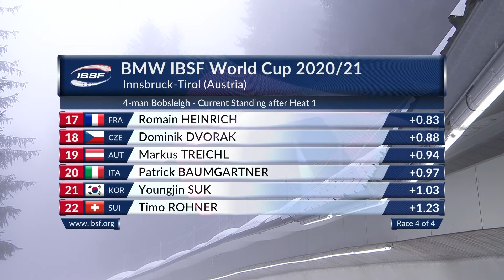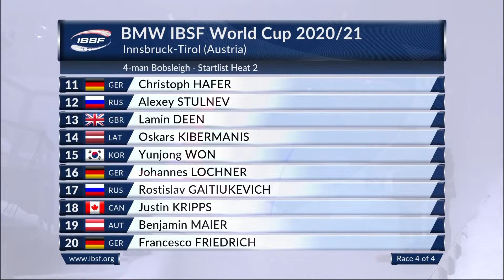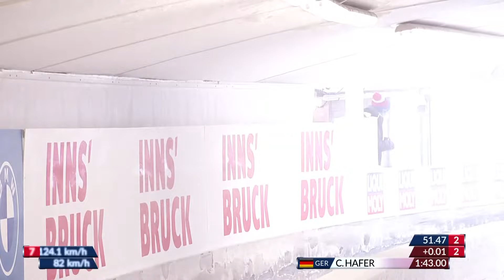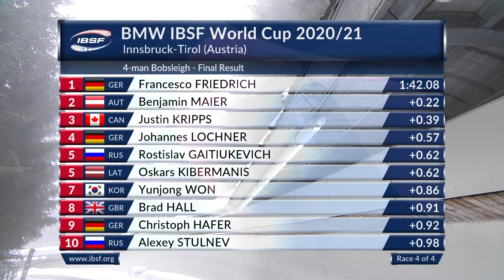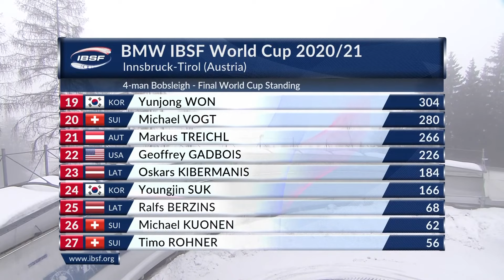Innsbruck #3 | BMW IBSF World Cup 2020/2021 - 4-Man Bobsleigh Heat 2 | IBSF Official